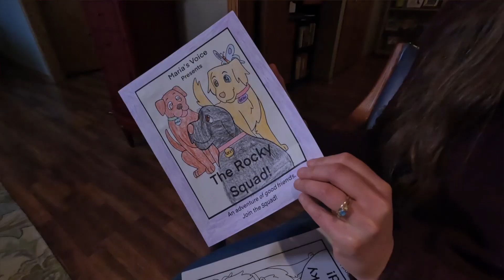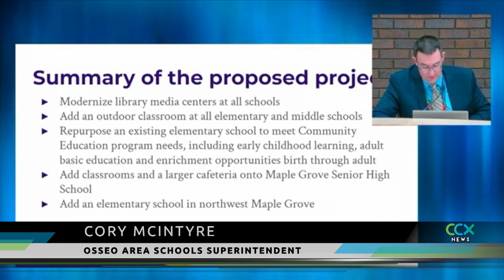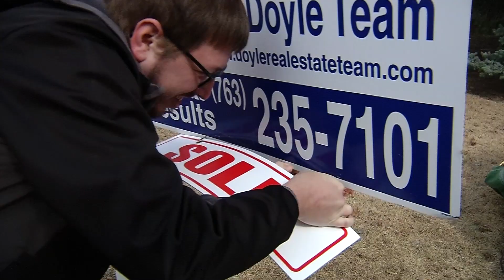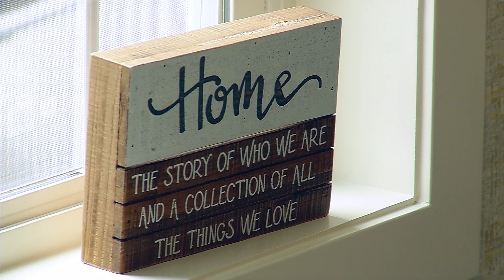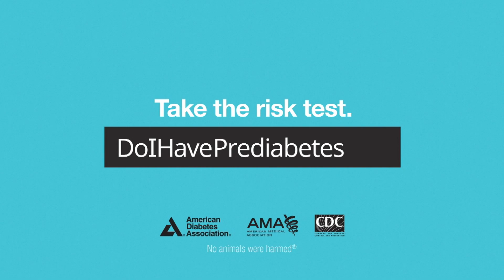CCX News April 29, 2023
News
Families of Domestic Violence Victims Team Up

Osseo School District Possible Referendum

Spring Housing Sales

MSP Home Tour/Home Design Trends

Sports
CCX Sports Spotlight: Maple Grove Baseball Trio